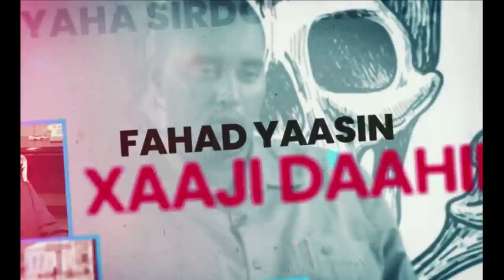DEG DEG Rooble oo ka Guuleystay Farmajo Fahad & Lafta Gareen fahad oo ka quustay XIL-guusha rooble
DEG DEG Rooble oo ka Guuleystay Farmajo Fahad & Lafta Gareen fahad oo ka quustay XIL-guusha rooble mardhaw madaxweyne cusub ayaa la dooran ,jabkii dhoohane iyo dilaaga